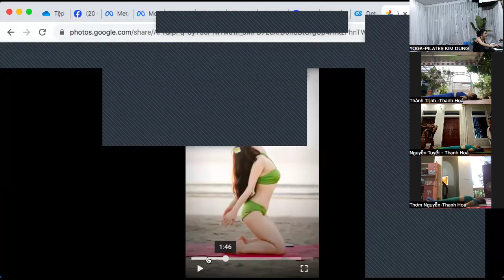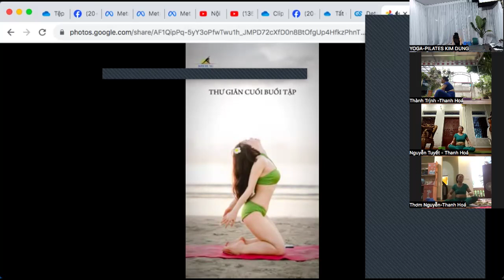CHUỖI YOGA PILATES LIÊN HOÀN KÉO DÃN | TĂNG THỂ LỰC |XOẠT DỌC XOẠT NGANG YOGA PILATES KIM DUNG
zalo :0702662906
Mua Dụng cụ tập luyện chị em ghé shopee thảm tập Yoga , Dụng cụ tập luyện, đồ ăn healthy, chị em ghé Shopee ủng hộ cô Dung nhé
Đồ tập đẹp, dụng cụ tâp, đồ ăn healthy chị em ghé
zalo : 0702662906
Kết  nối với cô  Dung:
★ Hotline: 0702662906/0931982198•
QUÀ TẶNG:
Tặng bạn 6 nhóm Zalo hoàn toàn MIỄN PHÍ:
1/Bài tập tại  nhà, cải thiện sk và vóc dáng siêu hiệu quả🏋️‍♀️💪
4/Công thức sữa hạt, thay đổi mỗi ngày 5/Tham khảo xu hướng thời trang tập, dụng cụ tập giá sỉ
Đừng chần chừ, hãy ấn tham gia ngay để bắt đầu hành trình biến đổi cơ thể của bạn ❤️❤️❤️
KHOÁ  ĐÀO  TẠO
✅ Khoá Đào Tạo HLV Yoga 200h - 300h trị liệu - 500h
✅ Trung Tâm Đào Tạo HLV Yoga Pilates Uy Tín Toàn Quốc
✅ Đào Tạo & Giảng Dạy Yoga Pilates Cho Mọi Lứa Tuổi
✅ Tập luyện yoga cùng cô Dung  với 20năm  kinh  nghiệm  trong  nghề.
✅ Lớp Đào Tạo Giáo Viên Yoga Pilates Chuyên Nghiệp & Uy Tín.

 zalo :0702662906